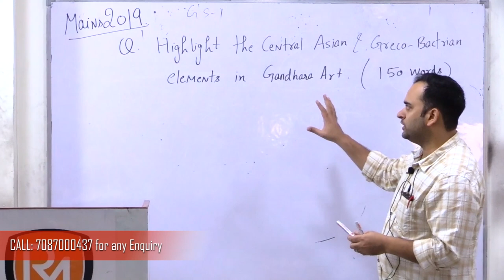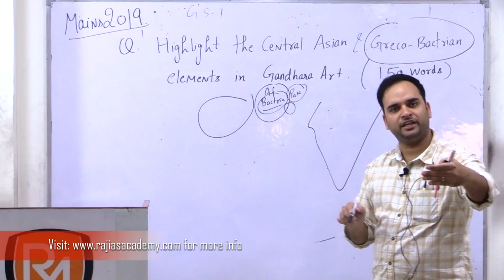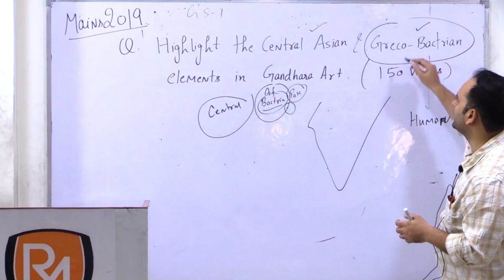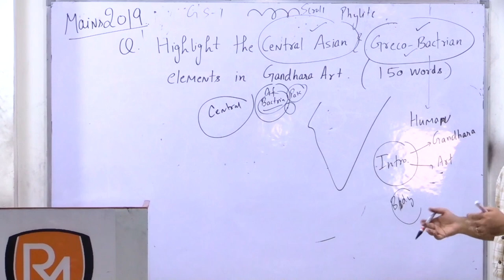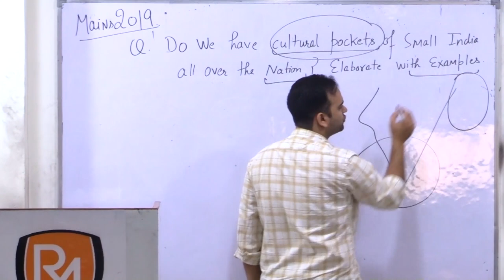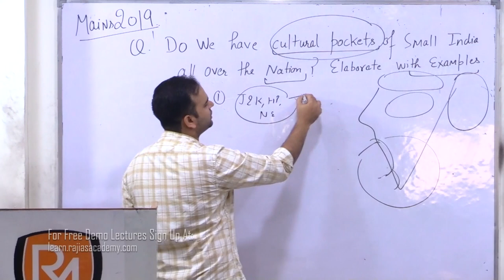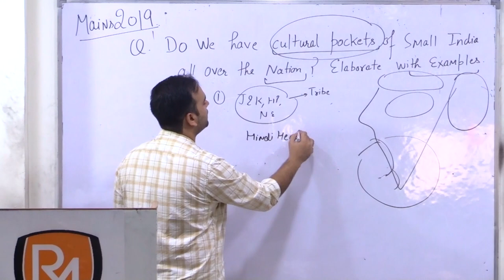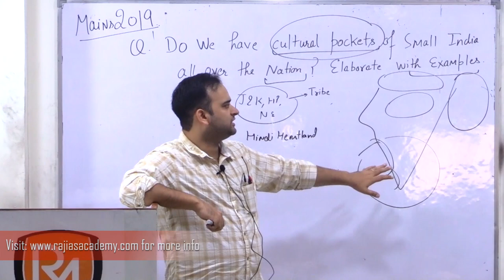🔥 UPSC MAINS 2019 GS PAPER -1 SOLVED 🔥 | Paper Discussion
In today's video, we will discuss the questions from the GS Paper - 1 of UPSC Civil Services Exam 2019. We will focus on the structure of the paper, the questions asked, and the approach you can take to answer the questions perfectly. Watch this video to evaluate your attempt in GS Paper - 1 of UPSC CSE 2019. You can also take some tips to improve the quality of your answers for the next paper.

If you are preparing for the UPSC Civil Services Examination, you surely know the crucial role that answer writing plays in your final marks. After you clear the prelims phase, your writing skills decide whether you can become an IAS officer or not. In the mains phase, you have to write nine papers in total, including the essays. Therefore, it is evident that you’ll need some amazing answer writing skills to fight the competition. Most of the time, students feel confused when they score fewer marks in answer writing even though they have adequate knowledge of the subject. That’s we are here with this guide on “How to Write Amazing answers for UPSC IAS Mains”.

Today's video takes you through the questions of this year's International Relations-related questions from the GS Paper -1 of UPSC Mains 2019.  We will discuss each question briefly and understand how to formulate answers according to the keywords and proper research. So, watch this video to understand the answer writing in the GS Paper - 1 of UPSC Mains.